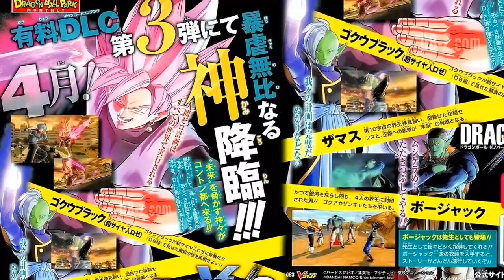Dragon Ball Xenoverse 2 DLC Super Pack 3 Adds Goku Black Rose, Zamasu and Bojack in April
3 Extra Characters: Goku Black Rose, Zamasu and Bojack.
3 New Parallel Quests
5 Additional Skills
4 Added Costumes
5 Super Souls
2 Emotes
Bojack as a Master, leading to new quests to unlock new Skills, Chats, Marks, and Nicknames.